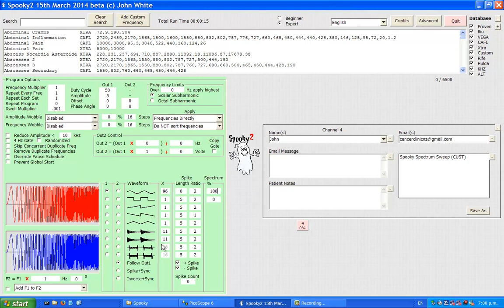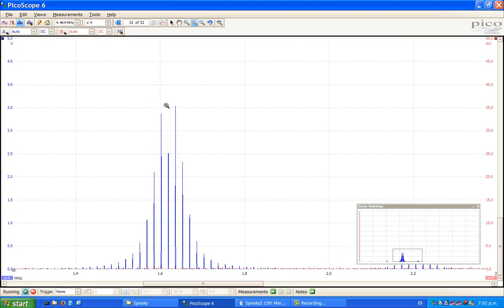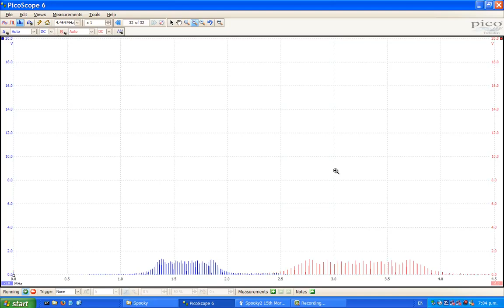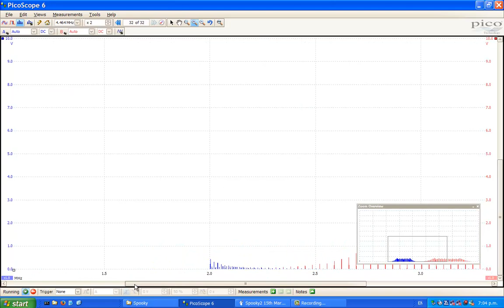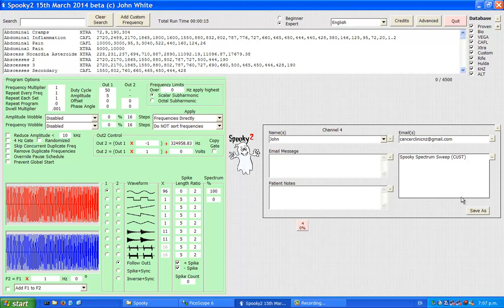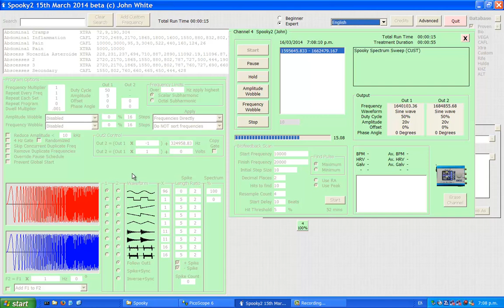Spooky2 Rife Treatment: Spooky Convergent Spectrum Sweep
This video displays the power of the Spooky2 spectrum frequency sweep. Also included in this video are instructions on how to set up a spectrum convergent sweep. No other Rife system has this ability.